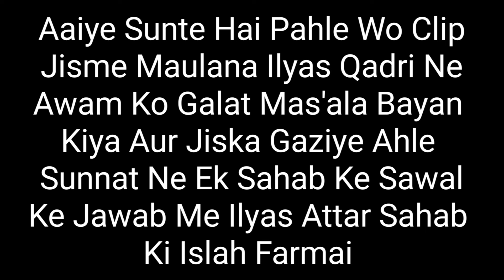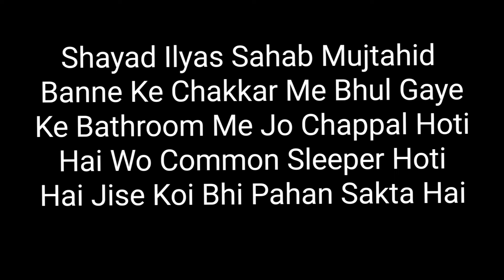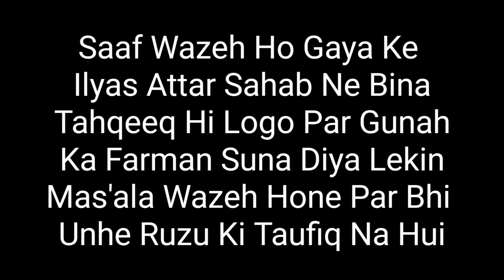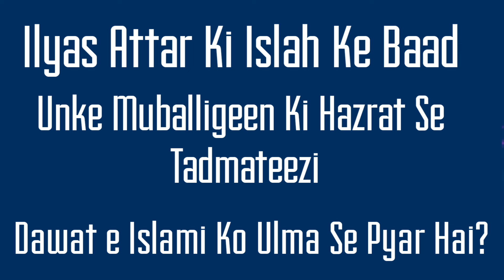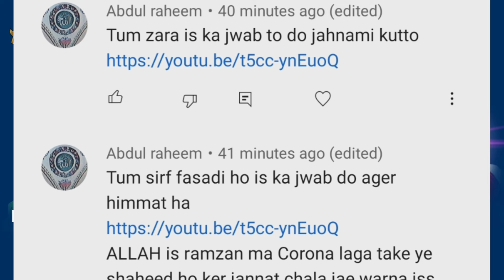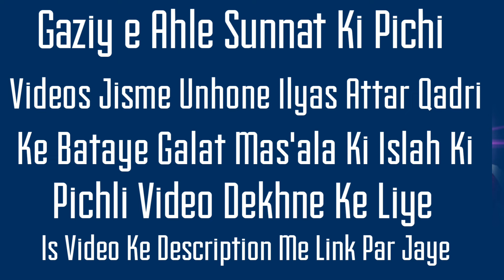Reply To Ilyas Attar Qadri | Dawat e Islami Ki Dogli Policy| Sufi Kaleem Hanfi Razvi Mumbai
Maulana Ilyas Qadri Ki Wo Video Jiski Gaziy e Ahke Sunnat Ne Islah Ki👇

Ilyas Attar Sahab Ki Islah Ke Fauran Do Din Baad Dawat e Islami Ka Jawab 👇

Under Act 1957